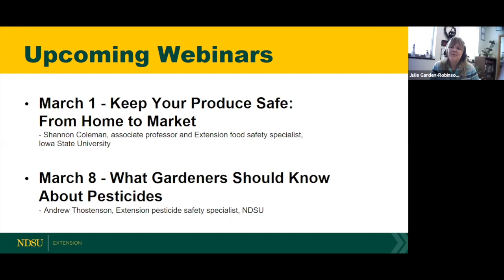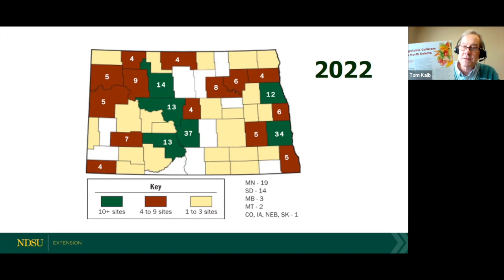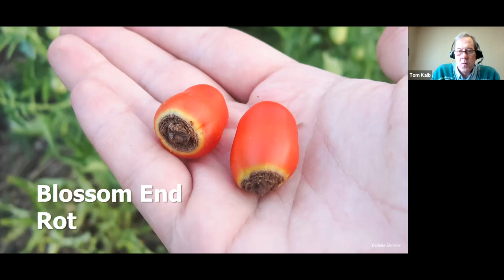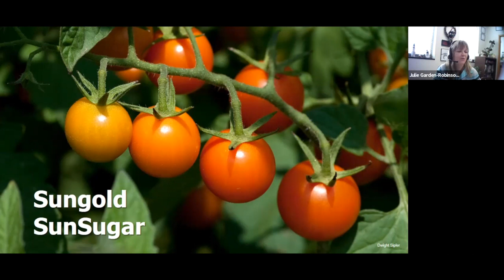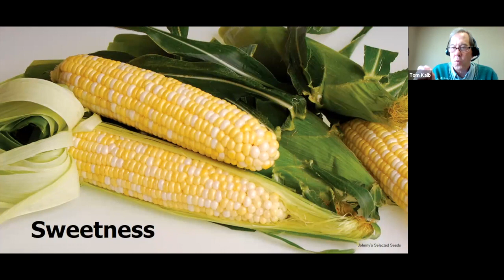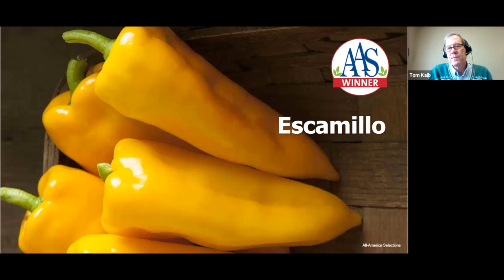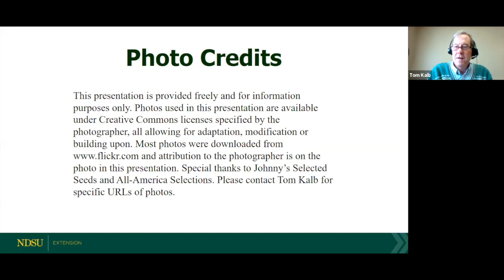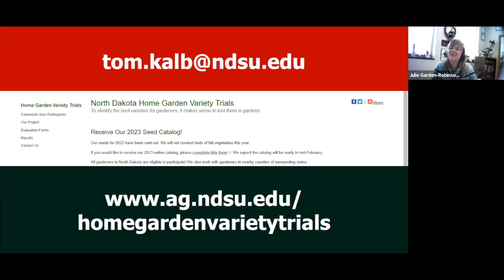Field to Fork 2023: New and Promising Vegetable Varieties - Tom Kalb, Extension horticulturist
2nd webinar in 2023 Field to Fork series.  This one is with Tom Kalb, NDSU Extension horticulturist and his presentation is titled "New and Promising Vegetable Varieties".

Links talked about in the presentation:
Vegetable Cultivars for North Dakota 2023 -